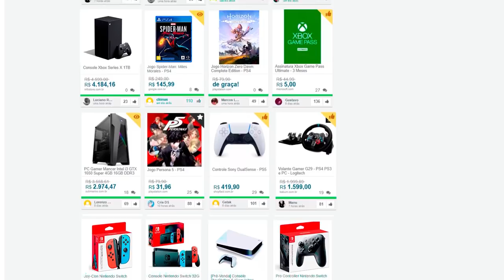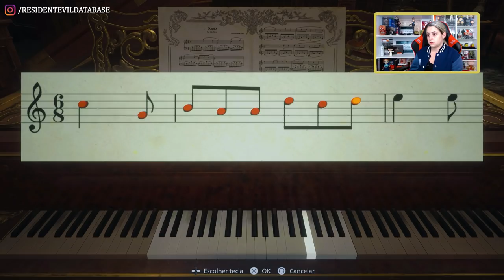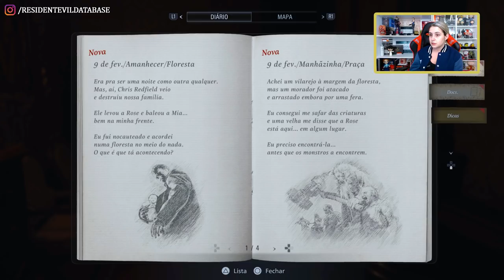RESIDENT EVIL VILLAGE | #3 A Busca pela Bebê Rose no Castelo Dimitrescu!